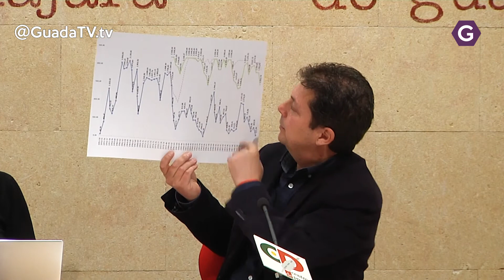Los Ribereños alertan de que los embalses de cabecera siguen vacíos